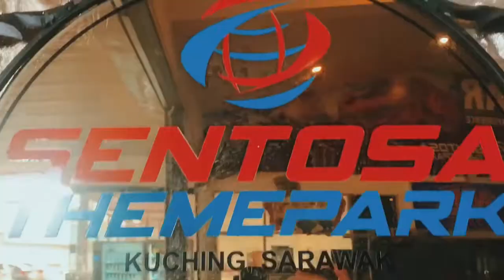Sarawak Sentosa Theme Park with besties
We went to Sarawak Sentosa Theme Park last week and played a lot of games! One of the best days :D